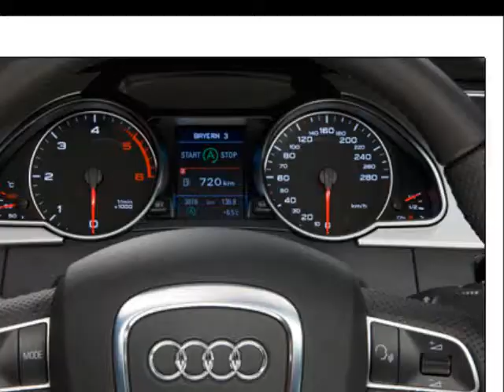Audi S5 Model, Specification, Exterior & Interior Appearance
The exclusive Audi S5 has a world class 4.2L Fuel Stratified Injection DOHC V-8 engine that musters the maximum power of 54bhp at 6800 RPM and the maximum torque of 325Nm at 3500 rpm means the competency of the engine is consistent enough the gearbox is 6 speed manually managed along with cone clutch and blocking ring that offers a great business at any condition and speed.

The new Audi S5 has an belligerent front with a perpendicular striped chrome grille,the S5 contains standard, 19" alloy wheels with a five-parallel spoke design that gives it a posh outer glance. It has the cheerful seating capacity of four passengers at a time, so the all new sedan is going to be a great verdict for the people who are planning to possess a mid-sized luxury car in near future. As the price of the sedan is concerned this is expected to be approx 25 lacs including all the expenses.